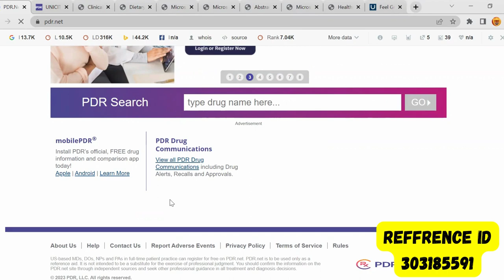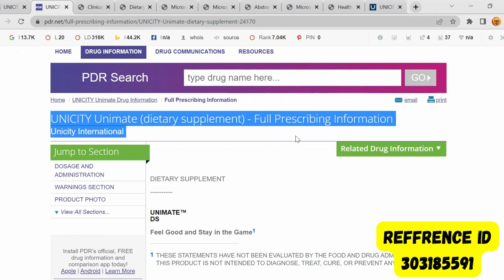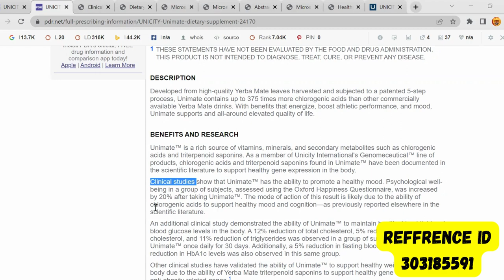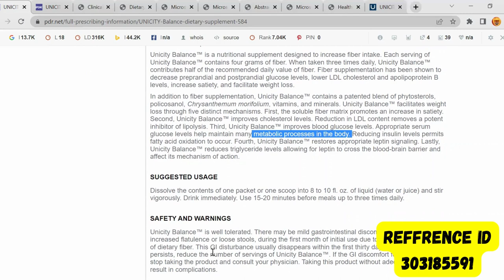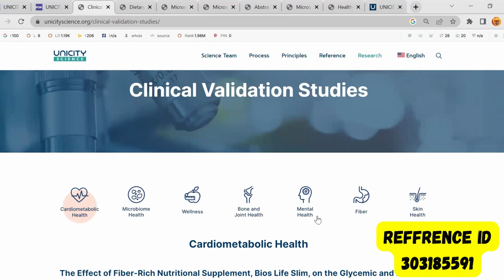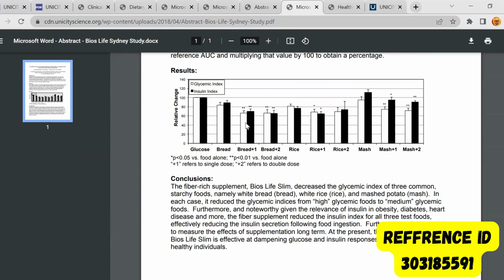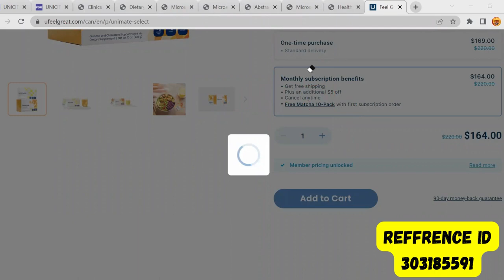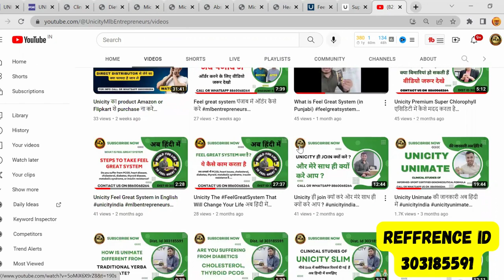Feel great system review in detail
The Feel Great System - HERE TO HELP! | Balance, Unimate & Intermittent Fasting
feel great system fiber
unicity balance,
unicity unimate,
unicity unimate benefits,
The Feel Great System Is HEALTHCARE APPROVED!
diabetes type 2
,diabetes diet,
feel great system diet,
intermittent fasting
How to burn belly fat by Rav Malik | Feel Great System
How to use the Feel Great System
The Science Behind The Feel Great System - How to start feeling great right away!
Unimate
Yerba mate
Unicity
Unicity International
ketones
Ketosis
performance
nutrition
energy
feel great system
unicity feel great
unicity feel great pack
unicity feel great system
feel great system weight loss
feel great system review
unicity balance
balance
gut issues
insulin resistant
pre diabetic
Diabetes
gut health